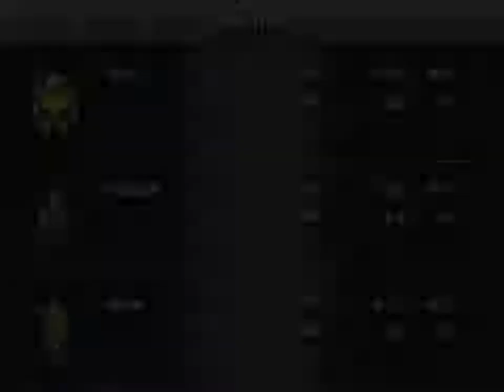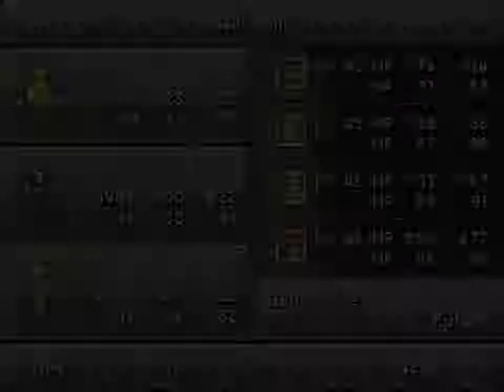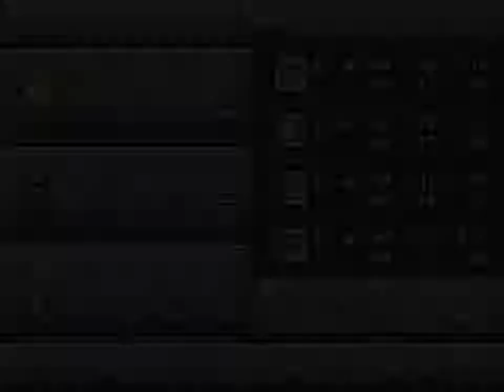Chrono Trigger - 174 Geno Dome (2300) - Pt 2, Robo's SideQuest, Speed C, Magic C, Strength C